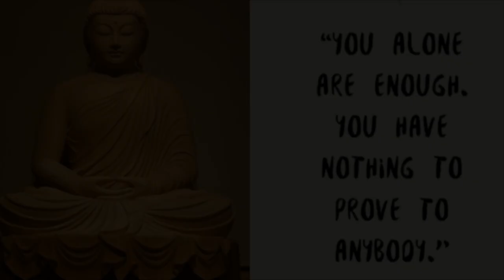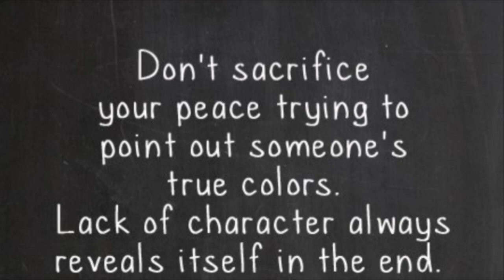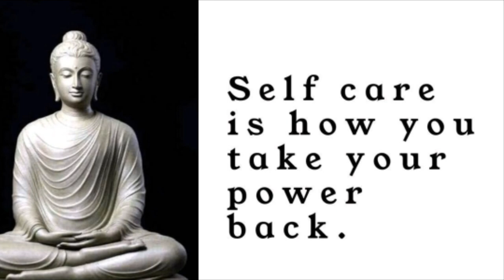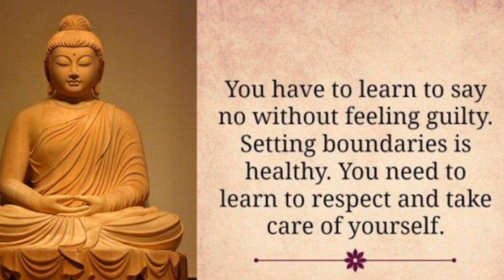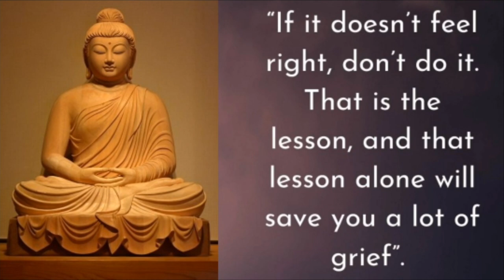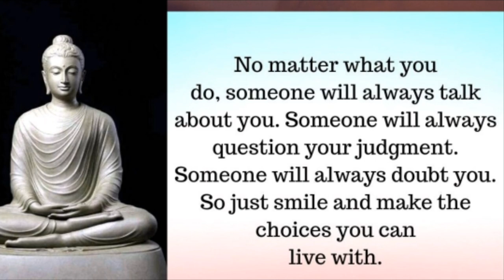Buddha Quotes for A better life 🧘‍♀️| Pure Devine Energy | By - K. Umakrishnaaveni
Our Pure Devine Energy Channel is not Monetized, because we upload daily buddha quotes. Our Channel didn't get any money from youtube. If you think we are doing good job. Then Help us to Run this Channel. Support Us & Show me Your love. Without your help we didn't able to run this channel.

We need your help and support today. Your Contribution will make us overcome obstacles and challenges we face. Please contribute as you are able, because there is no such thing as a small donation every penny will help us. Your contribution goes a long way. We will be appreciated any contribution of you.

Recipient Name - KARNATI VENKATA RADHA KRISHNA MOHAN

Guided Meditation for Instant Stress relief in just 5 - minute at your home || By K. Umakrishnaaveni